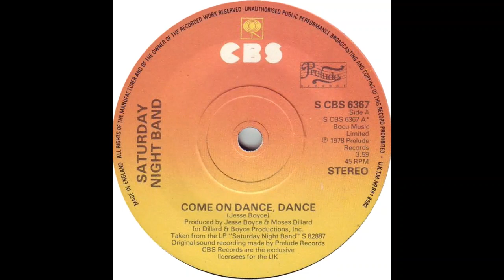Saturday Night Band - Come On Dance, Dance (Extended Version)1978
"Come On Dance, Dance" is a 1978 album by the 70s Disco Band, Saturday Night Band, featuring the 12" album title "Come On Dance, Dance"